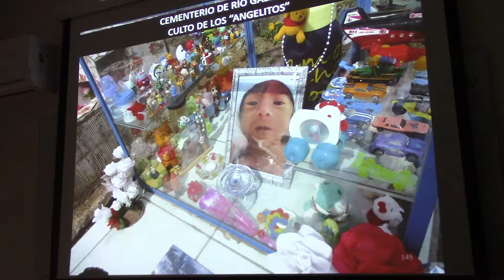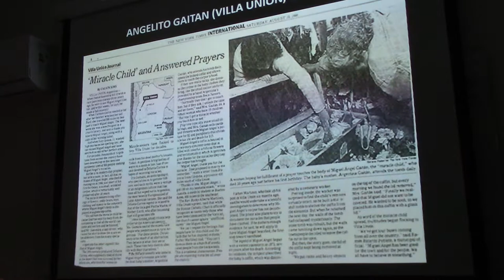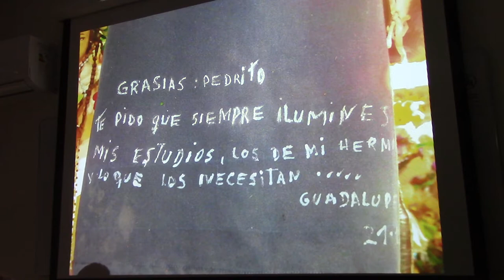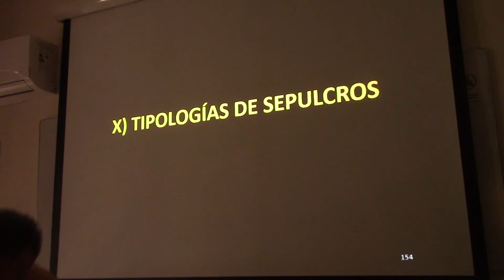269 ANGELES NIÑOS EN LOS CEMENTERIOS POR EL DR JUAN LAZARA